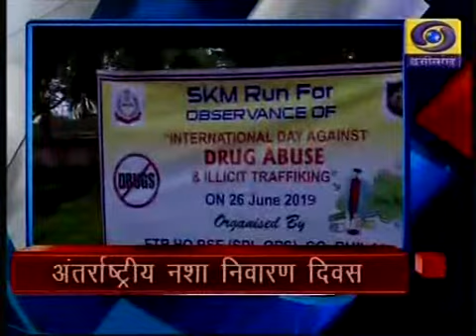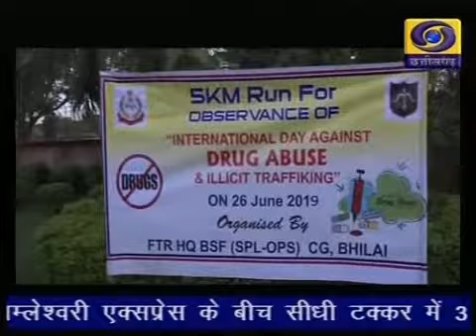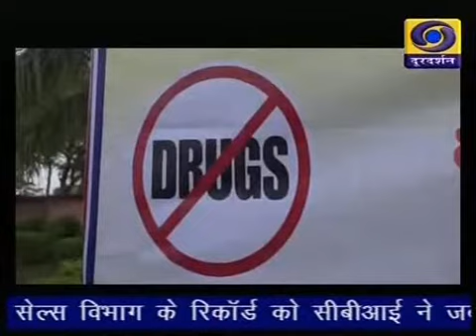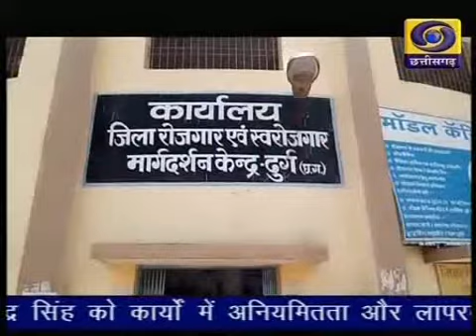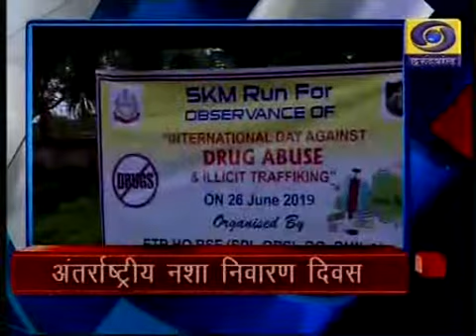Chhattisgarh ddnews 26 6 19 Twitter